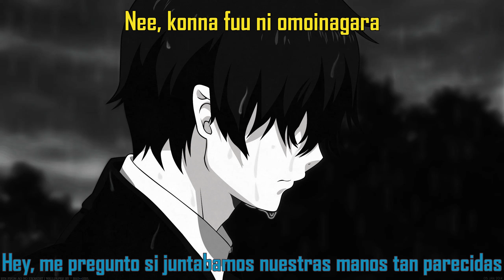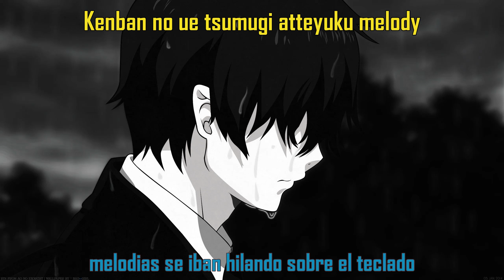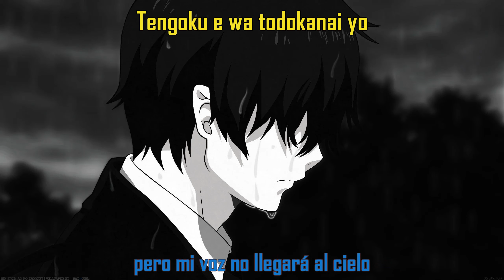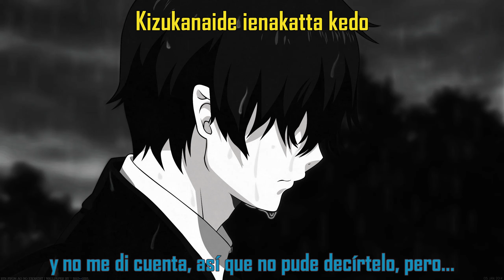VAMPS - Piano duet (Sub español + Romaji)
VAMPS
PIANO DUET